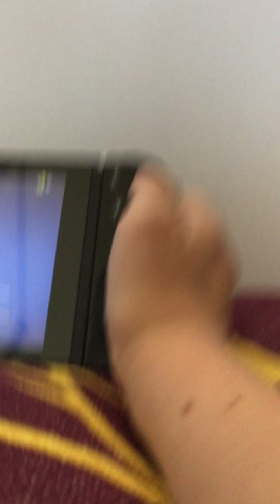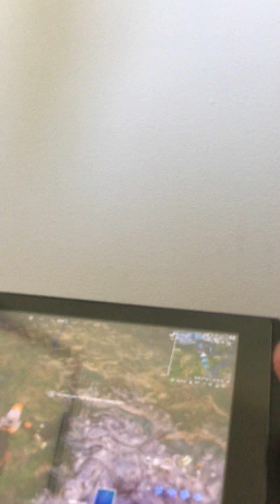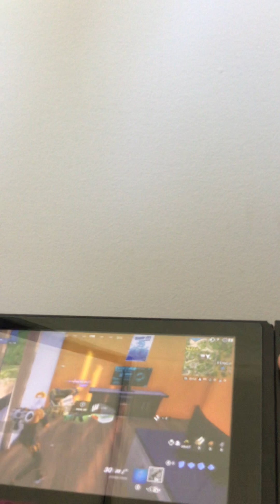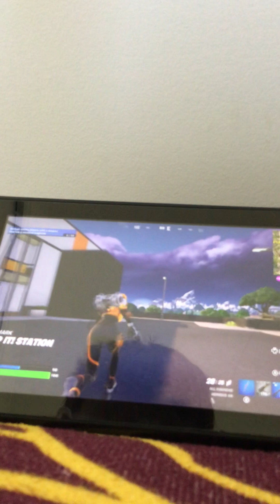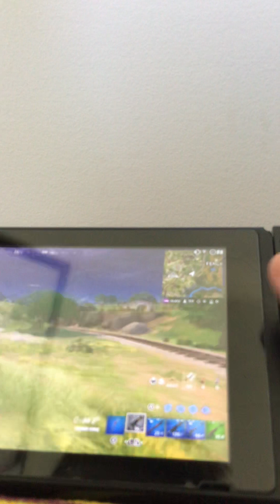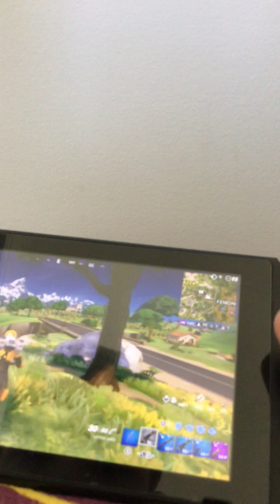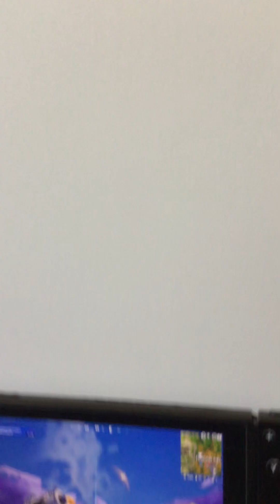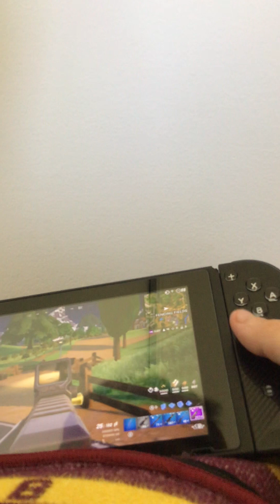My first fortnite game. It was mind blowing 🤯